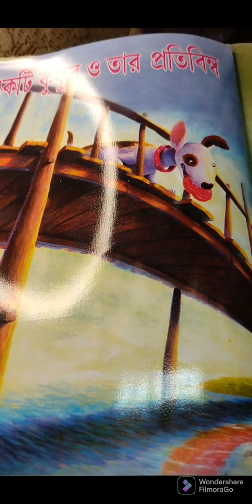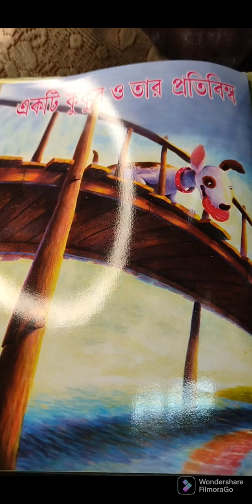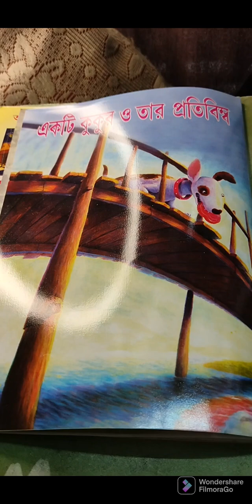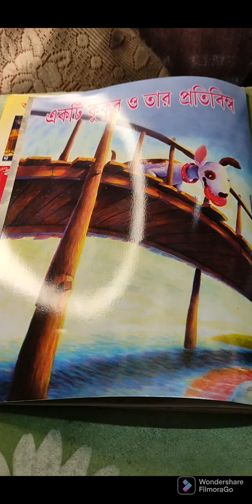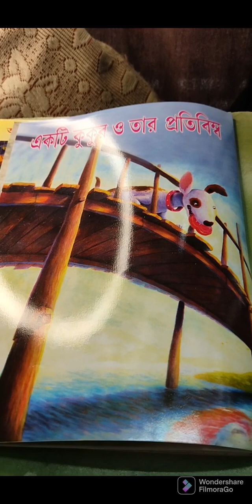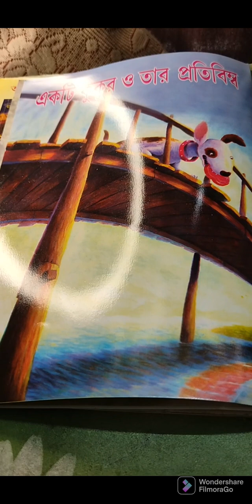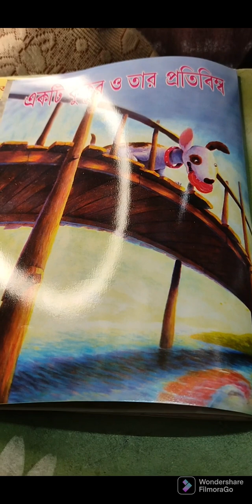Lobha paap ... ar paap a mirtu